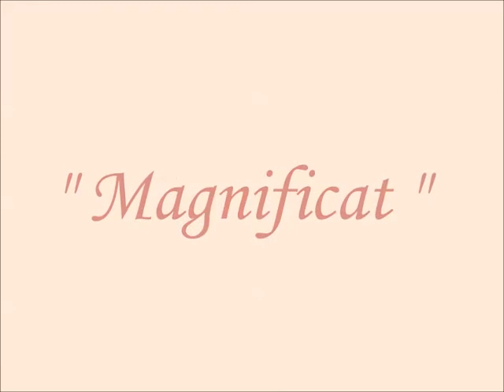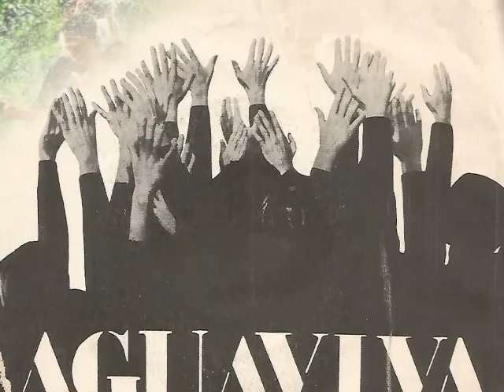" Magnificat "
videoclip di angelo iotti